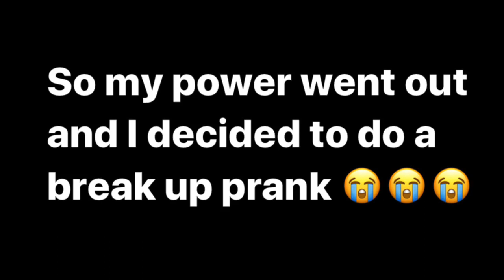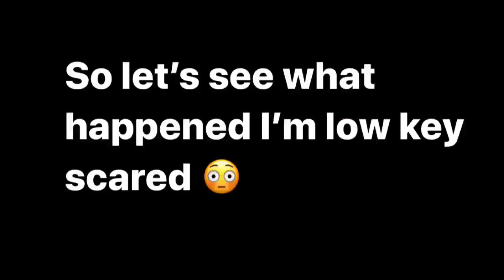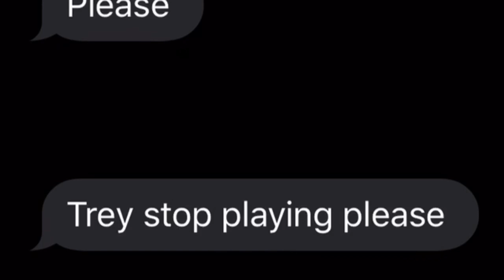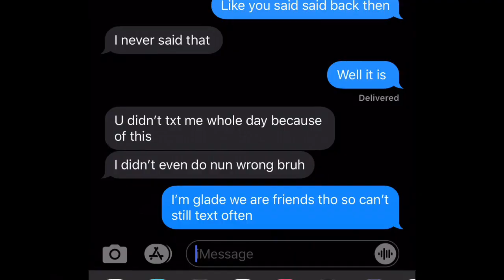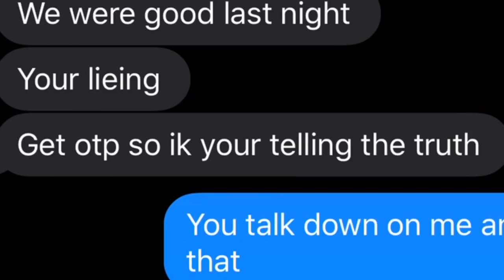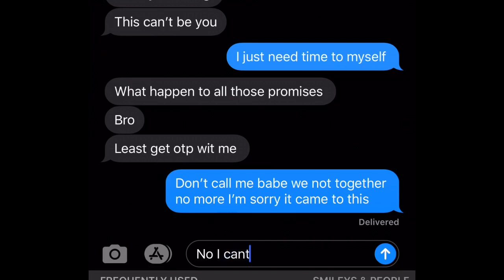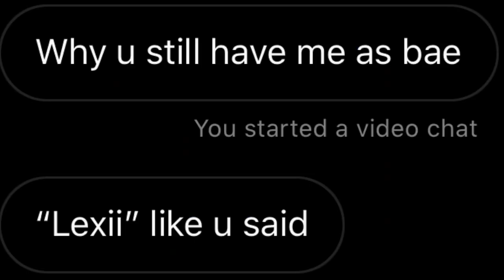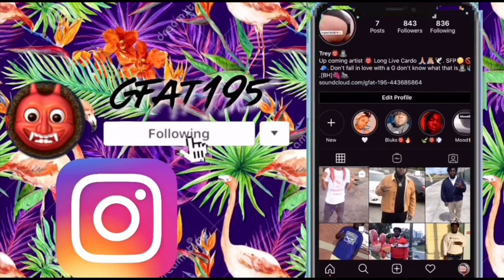BREAK UP PRANK ON BAE💔✌🏾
Trust me I’m not heartless I really love my girl😭😭💯